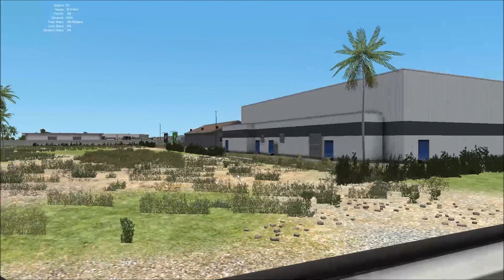New River Bridge Simulator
Here is a Cab Ride/Ride Simulator aboard Tri-Rail along Track 3 and across the New River Drawbridge between South Dania and Whalen.